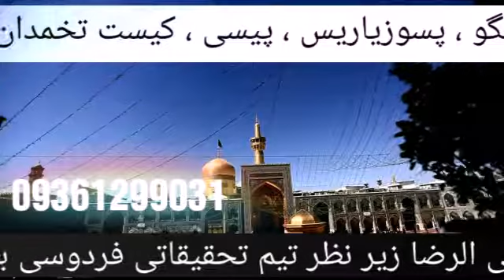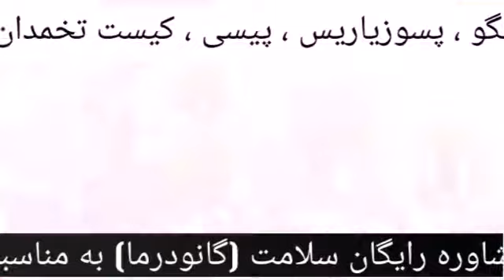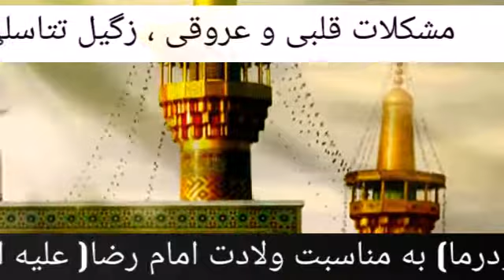گانودرما چیست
جهت کسب اطلاعات بیشتر باشماره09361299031 تماس حاصل نمایید